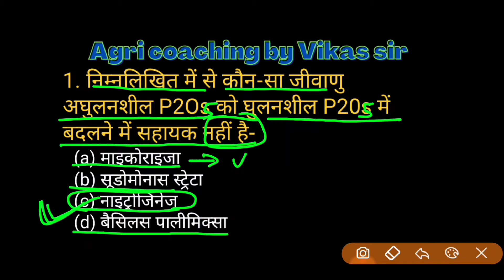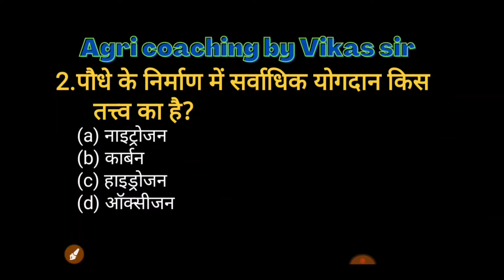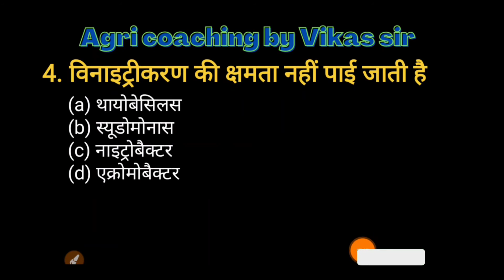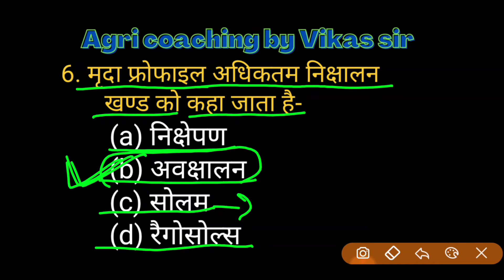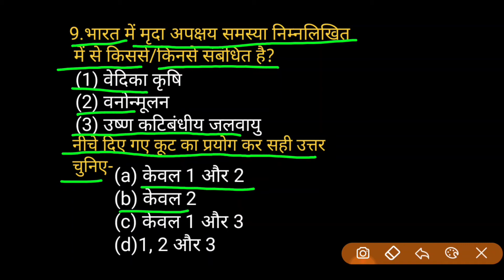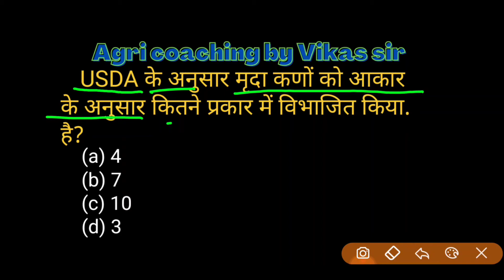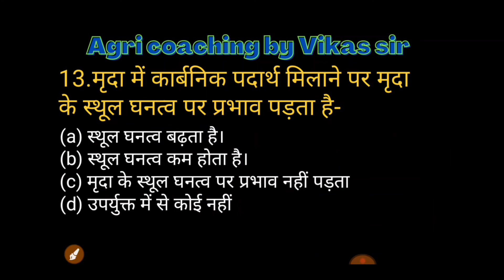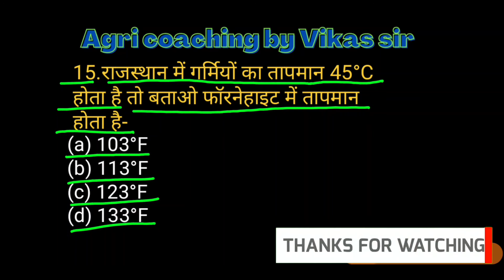Soil Science-5 || मृदा विज्ञान || IBPS_AFO || RRB-SO || NABARD || UP_TGT_PGT || BHU_IFFCO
Soil Science-5